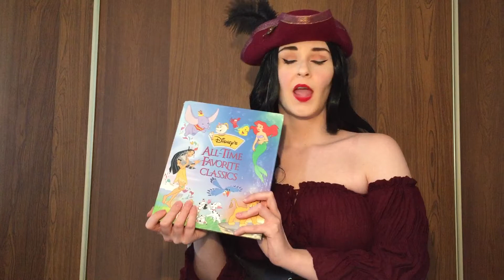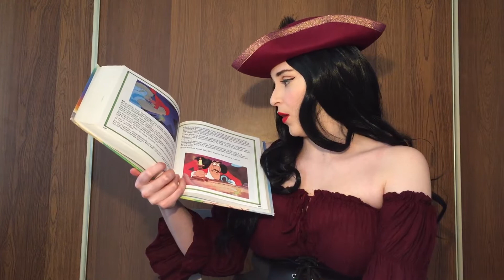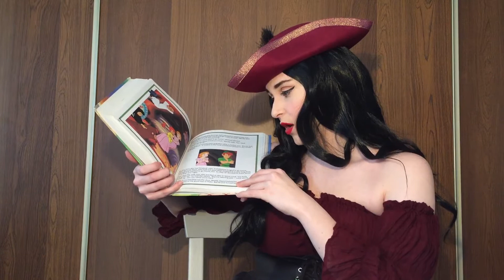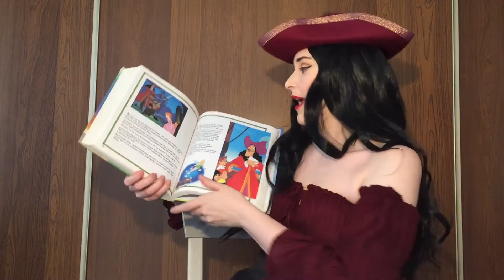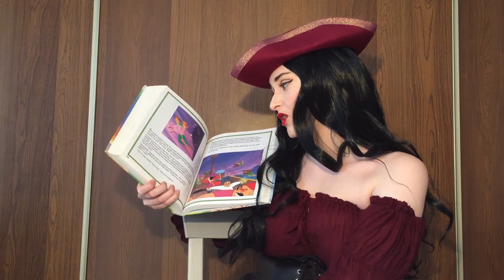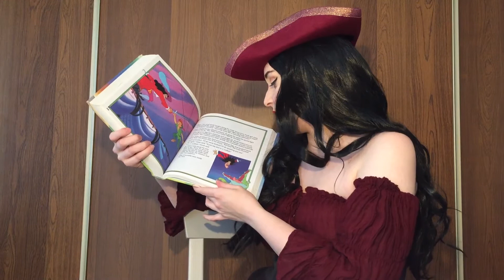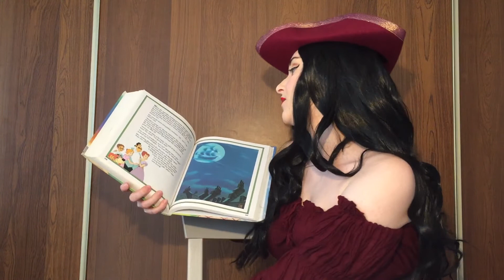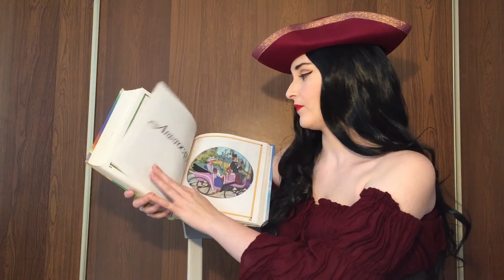Story Time With a Princess Episode 42: Pirate Queen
In today's episode of story time with a princess, Pirate Pearl will be continuing Peter Pan from Disney's All Time Favourite Classics. Feel free to pull out your own copy of the story to follow along with the princess.
If you don't have a copy and want a better look at the story, we have a brief page through posted here:
If you want a personalized video message or would like to organize a skype call with a Princess for your child, please fill out the following form: